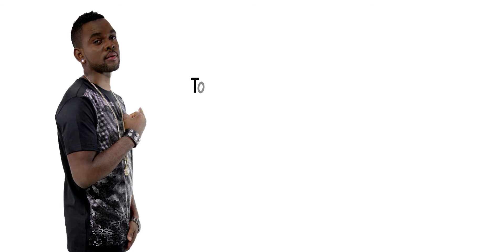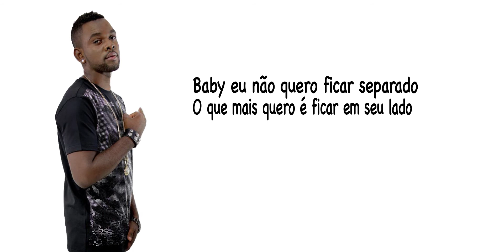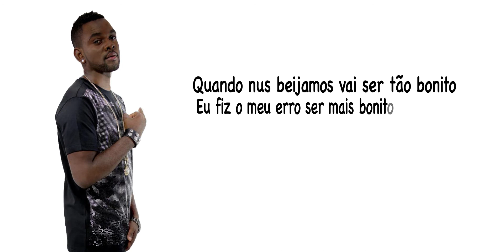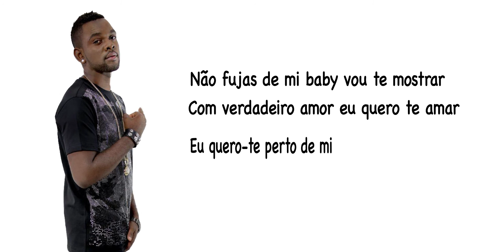Dj Revolution e Shane Maquemba - Moré (Audio Official)